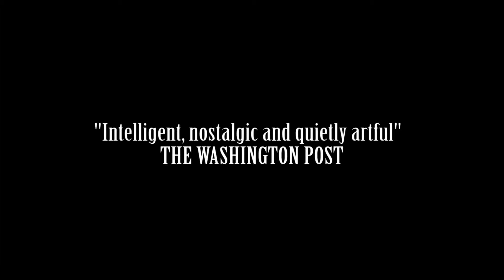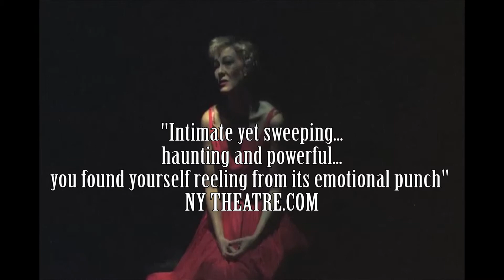Blanche: The Bittersweet Life of a Wild Prairie Dame Promo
Blanche - The Bittersweet Life Of A Wild Prairie Dame
A Theatrical, Poetic Song Cycle

Written and perfomed by Onalea Gilbertson with music by Onalea
Gilbertson, Jonathan Lewis and Morag Northey
Directed by Rachel Avery